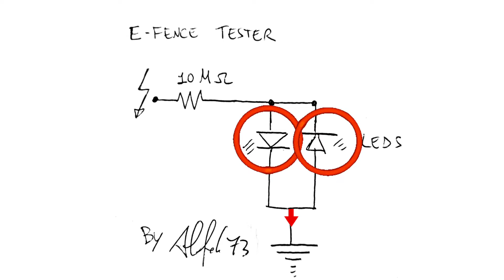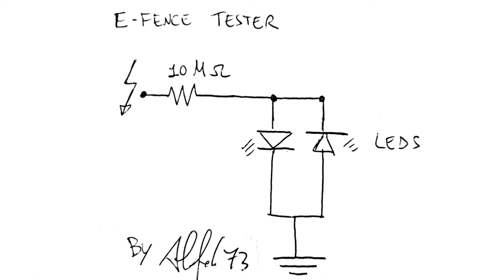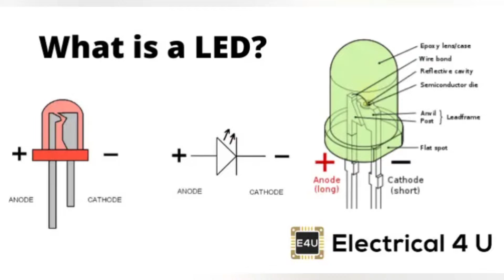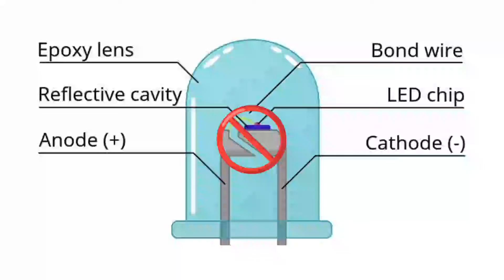Realizziamo un semplice Tester per recinto elettrificato fai da te ! 20.000 Volt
Non effettuo riparazioni per altri ! Per consulenze gratuite scrivetemi pure su:
Visita il mio negozio virtuale:

Tester Economico:

elettrificatore gemi:

Mille fori:

Piattina forata:

Altro dal canale:
Connettori bnc :
Alimentatore universale
Guaina termorestringente:
Modulo step-up charger:
Modulo bms 3s:
Connettore micro usb a saldare:
usb monitor:
CR6842S:
Mosfet 20N60:
Pinzette smd:
Mosfet  20N60 N-Channel Mosfet  20A
Micropuntali test a molla:
saldatore istantaneo:
Connettori a molla doppi bianchi:
Cavetti multimetro a gancio impilabili:
Ponte raddrizzatore 1000v 2A:
Ribimex recupero acqua piovana:
Striscia led 12v 5050:
Amplificatore 1w 3v:
led lampeggianti:
Cavetti dupont maschio femmina:
Led colorati smd:
Resistenze kit:
Piastra Millefori doppia faccia per circuiti elettronici:
Millefori singola faccia:
Step up converter micro usb:
tp4056 senza chip di protezione:
tp4056 con chip di protezione bms 2A:
resistenze 1 ohm 3w:
bms 1s 4A:
Lampadine 12v 21w per auto:
Tester Capacità batterie TEC06 ( fino a 15v):
Modulo Astabile 555:
Cicaline 5v:
relè reed con magnete:
Contenitori Elettronica:
Ricevitore Bluetooth:
Modulo comando relè (6pezzi):
Modulo convertitore da 12v a 5v(5 pezzi):
Morsetti Ruba corrente:
Connettore iso autoradio:
Alimentatore Notebook 19v 3A:
Modulo XL 4015 dc dc converter cc cv:
Voltamperometro Digitale:
Mini voltometro digitale:
Amperometro analogico shunt integrato:
Trimmer multiturn Assortiti:
Kit Potenziometri:
Led Rossi precablati:
Modulo step up charger :
Umbra otto dispenser sapone:
Scatola tonda per Ipcamera
connettori a molla:
Torcia led ricaricabile con clacson:
Piastra riscaldante per SMD:
kit fotovoltaico con pannello e controller :
controller fotovoltaico piombo acido:
controller fotovoltaico litio:
pinza amperometrica unit
multimetro fervi:
Modulo stepdown piccolo:
monitor 10'':
Batteria Hoverboard 36v:
BMS 10s 36v:
SPOT WELDER BIFRC:
Strip nickelate per 18650:
BMS 1S  TP 4056:
BMS 2S NON BILANCIATO:
BMS 2S  BILANCIATO:
Caricabatterie litio Type C programmabile:
Adesivi di protezione:
Alimentatore Variabile 3-36v 2.5A
Alimentatore Variabile 3-24v 1A
Voltamperometro Digitale
Amperometro analogico 5A
Trimmer kit
Filo ferro
MILLE FORI MONOFACCIA
Assortimento resistenze smt
Assortimento condensatori smt
fanale Posteriore ricaricabile
Interruttore a Levetta:
Dremel:
Sensore presenza:
Caricabatteria TP4056 tipo C:
Flussante AMTEC 559: